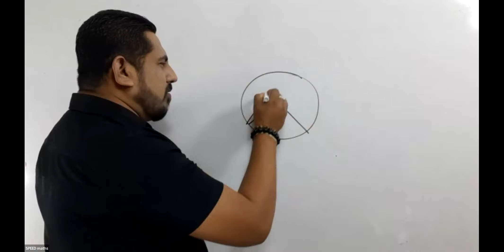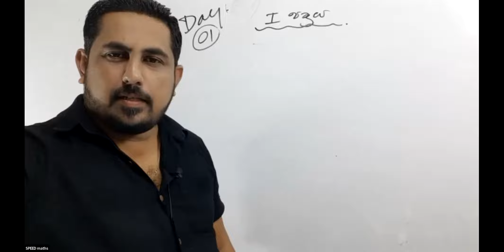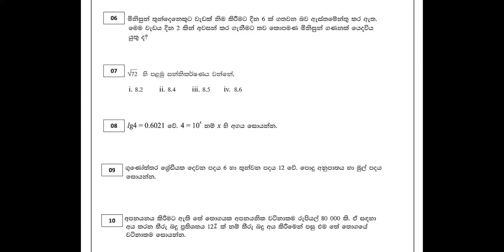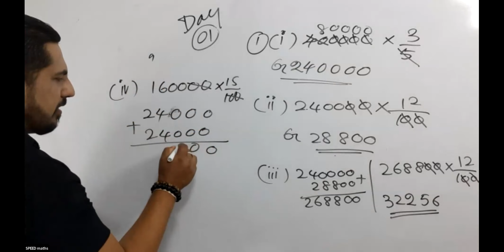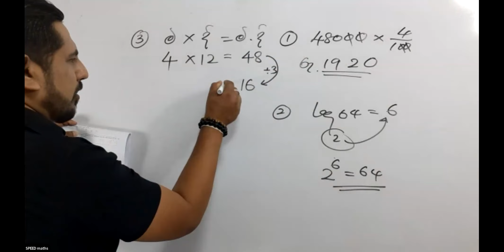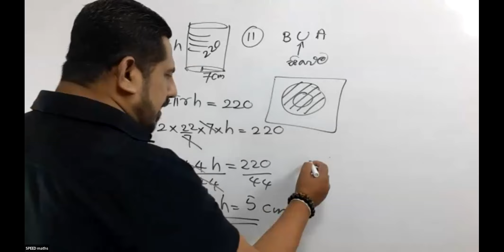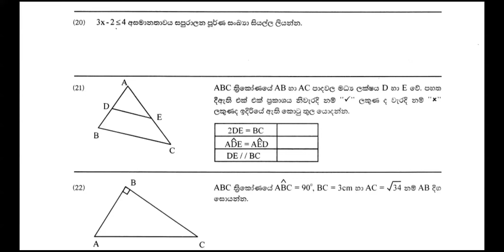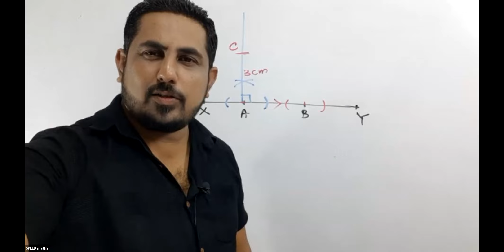SPEED REVISION (2022 OL) - DAY 01